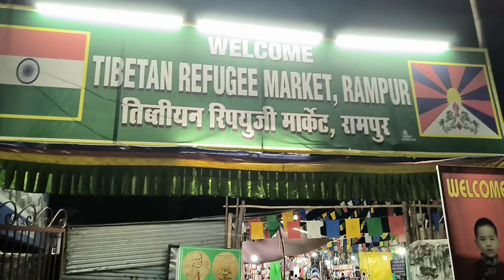Tibetan market Laut aye hai aapke Shahar Rampur mein 🚗